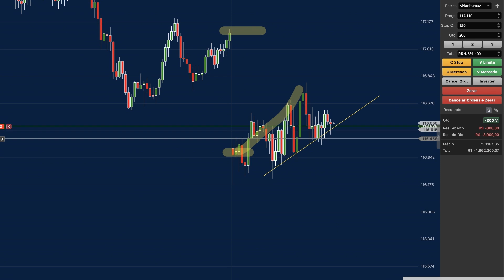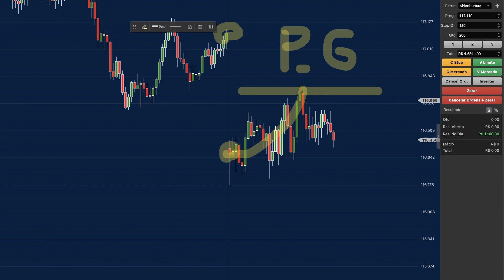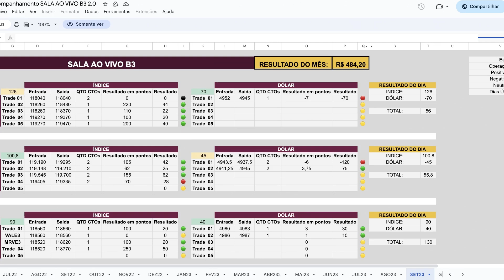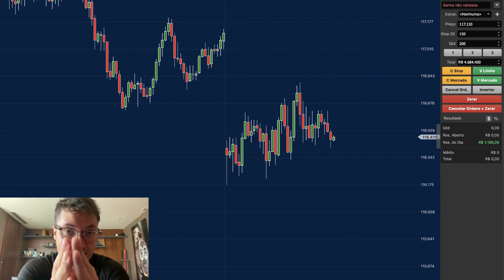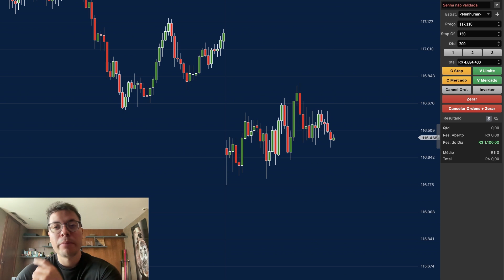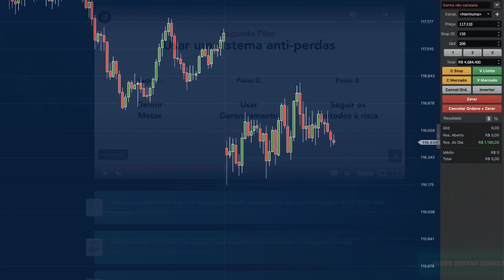Perdi 3 mil reais com Day Trade e RECUPEREI TUDO com esse MÉTODO